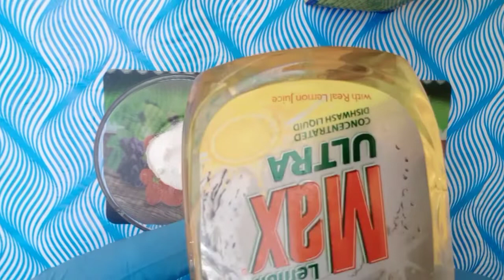How to Remove Sticky Sticker Residue off Glass Without Scratching Damaging Them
Here in this video I will share a secrets way to remove sticker label from bottle. By using this trick you can remove gummy and other Stricker from bottle without damaging them.